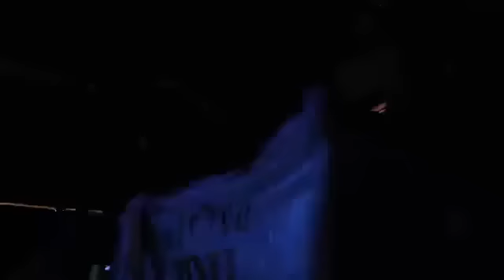Elizabeth's Cover of "Man Down" by Rihanna | Project Fame West Africa 9